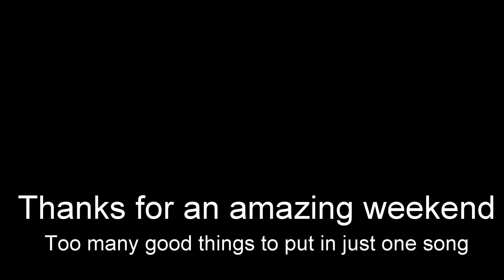SEQHS Easter Moreton Camp 2018